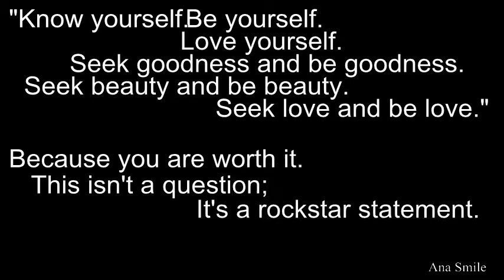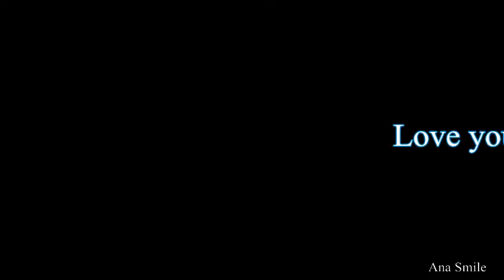Cimorelli | Know yourself. Be yourself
For those who are feeling down, here's some beautiful video :)
You're love
Song: You and I by John Legend